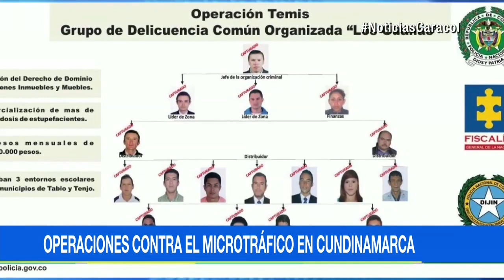Comprando pequeñas dosis, policías encubiertos infiltraron banda de microtráfico en Cundinamarca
En cámaras escondidas se evidencia cómo operaban estos delincuentes, que por $8.000 alquilaban lugares para consumir droga.
Investigadores se hicieron pasar por compradores en los municipios de Tabio y Tenjo, se ganaron su confianza y rápidamente identificaron quiénes eran las cabecillas y cómo vendían estupefacientes en inmediaciones a varios colegios.
“Ubicaban la droga a nivel municipal y después en unas localidades específicas hacían la distribución en colegios”, explicó el coronel Edwin Chavarro, comandante de la Policía de Cundinamarca.
Hasta ahora 30 personas han sido capturadas. Tres inmuebles, donde semanalmente se distribuían 12.000 dosis, fueron allanados.